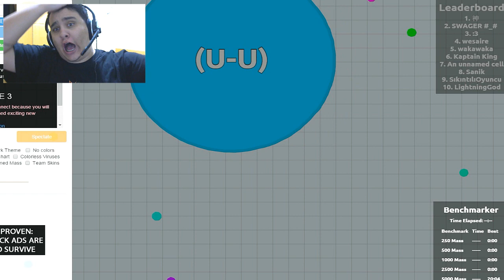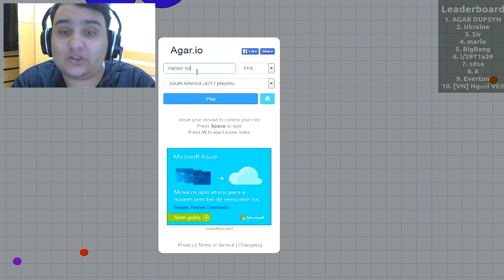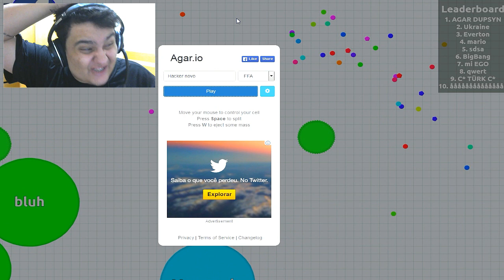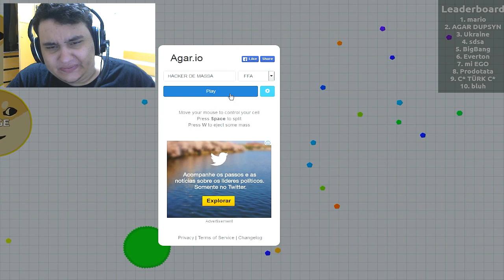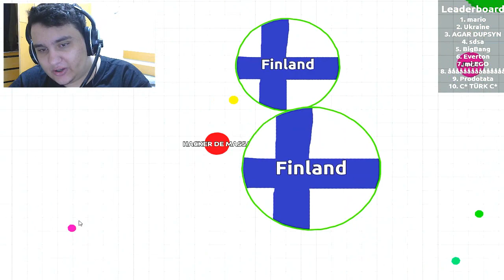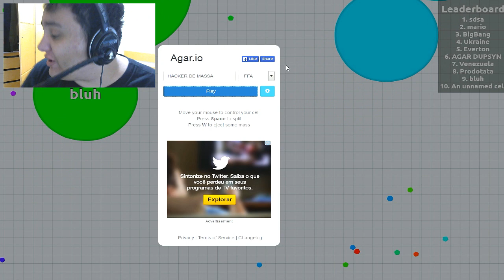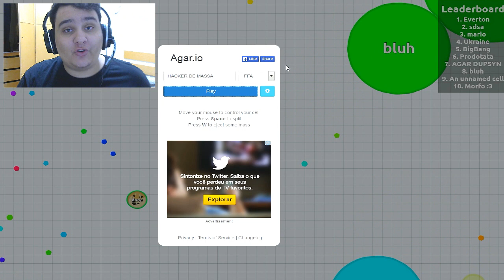NOVO MASSA - AGAR.IO Com Facecam